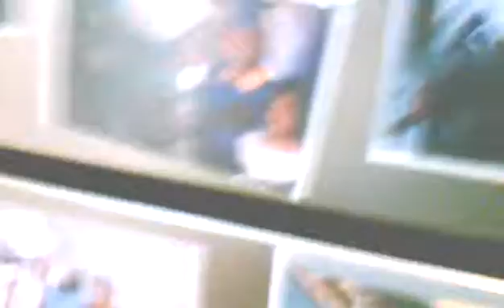0310 122708 dominoes 7 video